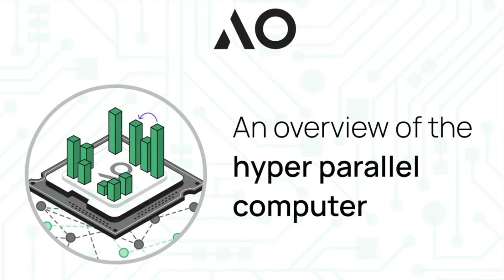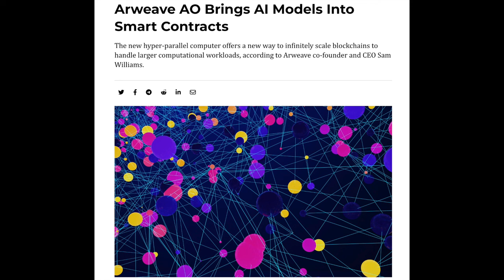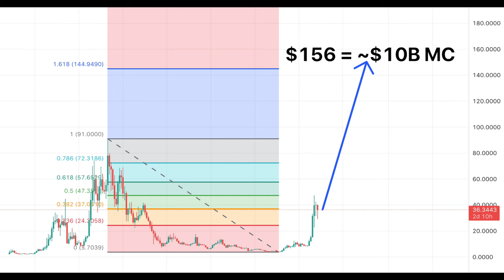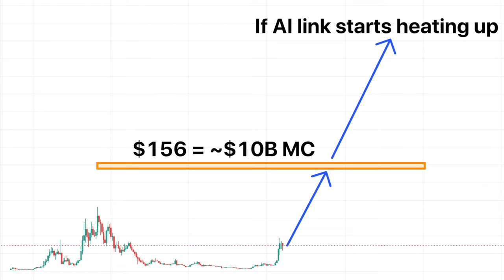My Arweave Exit Strategy & Profit Levels | Arweave AR Price Prediction 2024-2025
🌎 In Crypto? You NEED a VPN